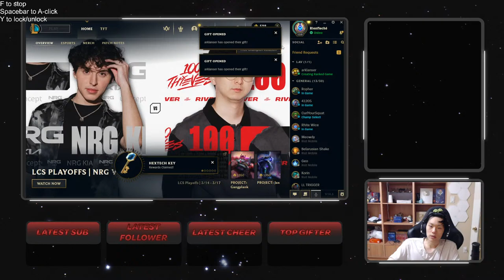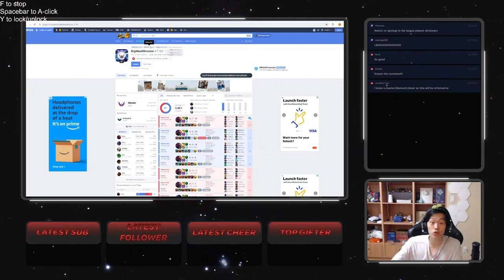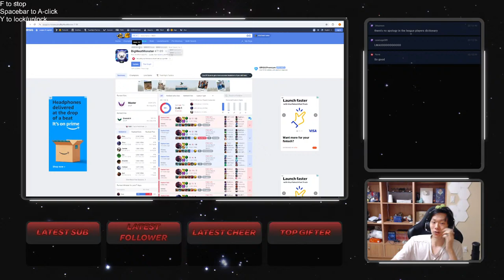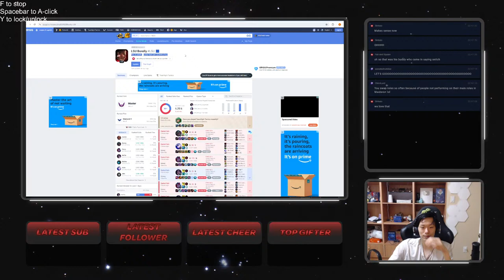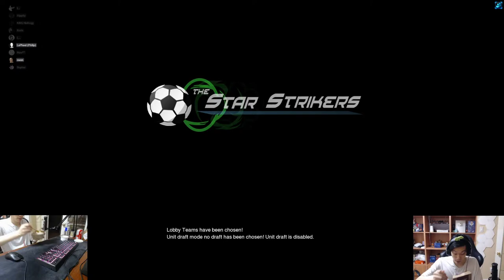if u have nothing better to do just watch and chill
Happens